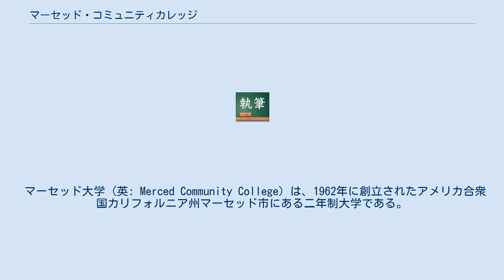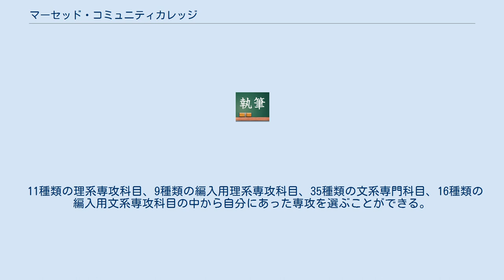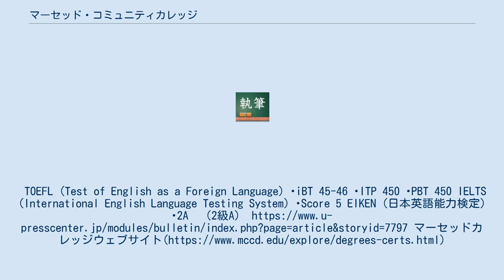マーセッド・コミュニティカレッジ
アメリカ合衆国のコミュニティ・カレッジ
マーセッド大学（英:Merced Community College）は、1962年2月27日に創立された、アメリカ合衆国カリフォルニア州マーセッド市にある二年制大学である。
 マーセッド大学 (英: Merced Community College) は、1962年に創立されたアメリカ合衆国カリフォルニア州マーセッド市にある二年制大学である。
 2020年現在46の専門プログラム、71の準学士号取得プログラムがあり、約16,000名の学生、うち99名の留学生(日本からの留学生が9割以上を占める)　と、約300名の教授・職員が在籍している。
 2018年度は522名の学生がカリフォルニア州立大学 (英: California State University, CSU) へ編入学した。
また、267エーカーの広大な敷地を利用した農業プログラムが盛んで、大学併設の農場には牛、羊、ヤギなどの家畜が飼育されより実戦的な授業が展開されるなど、農学の分野に強い学校である。
 スポーツの分野においては、男女それぞれ6種目の大学スポーツがあり、フットボール場、野球場、ソフトボール場、体育館、プールなど充実したスポーツ施設を備えている。
マーセッド大学には二つの野外音楽堂と一つの劇場があり、学生の音楽や演劇等の活動をする為に使われている。
また、2007年には、新しい図書館が増設された。
 カリフォルニア州立の二年制大学であるため、同校学生の大部分がカリフォルニア州民であり、マーセッド市周辺の都市から通う学生である。
また、二年制のコミュニティカレッジであるため、大学内に寮施設等は無く、学生は自宅からの通学やアパートを借りて大学周辺に住んでいる。
 マーセッド大学には、男子6種目、女子6種目の部活動が設置されている。
マーセッド大学のスポーツチームはBlue Devilsという愛称で呼ばれている。
 【男子】 【女子】 マーセッド大学には29の大学生徒会認可のクラブが存在し、大学内を中心として盛んに活動している。
 - Merced Campus 【Honor Society】 【Student Clubs】 - Los Banos Campus マーセッドカレッジには大きく分けて、Associates Degree, Associates Degree for Transfer, Certificateの３つの学位を提供している。
 11種類の理系専攻科目、9種類の編入用理系専攻科目、35種類の文系専門科目、16種類の編入用文系専攻科目の中から自分にあった専攻を選ぶことができる。
また、46種類ある職業訓練専門プログラムからも選択が可能である。
 ・マーセッドキャンパス（メインキャンパス) ・ロスバノス(Los Banos)キャンパス ・その他の大学施設 ・ビジネスリソースセンター ・カリフォルニア大学マーセッド校（英：University of California, Merced) ・関西外国語大学短期大学部 2015年より関西外国語大学短期大学部とダブルディグリープログラム（所定の単位を取得することによって、関西外国語大学の「短期大学士号」とマーセッド大学の「Associate Degree」の二つの学位が授与されるプログラム）が設立された。
TOEFL (Test of English as a Foreign Language) ･iBT 45-46 ･ITP 450 ･PBT 450 IELTS (International English Language Testing System) ･Score 5 EIKEN (日本英語能力検定) ･2A　（2級A） マーセッドカレッジウェブサイト